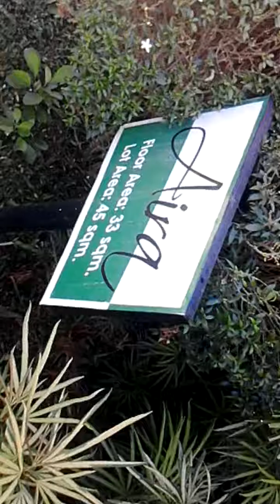Tripping vlog#2- lumina Pandi Bulacan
Second part done!Bye strawberries